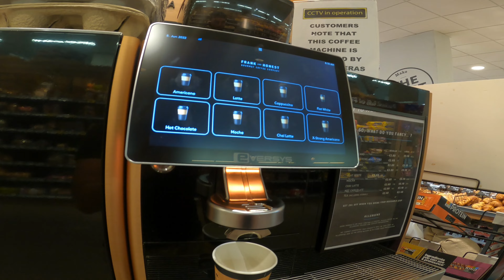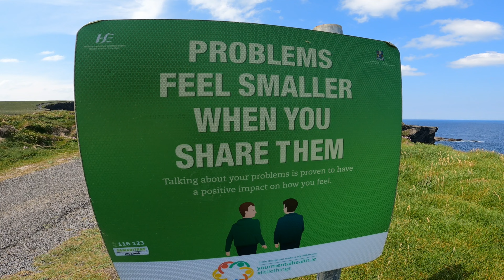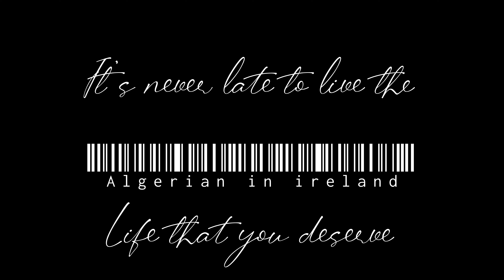غروب شمس خلاب من على جبال كونيمارا _ spectacular sunset at the twelve Bens, Connemara, Co.Galway